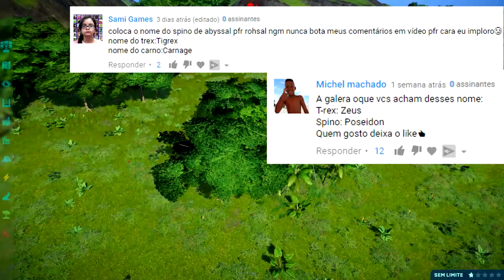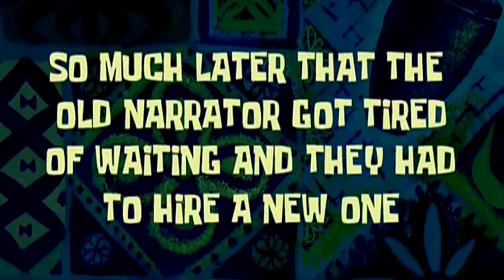Vale Encantado 3 (DINOSSAURO) #23 | Carnotauro Sem Nome! Abyssal! | Jurassic World Evolution | PT/BR